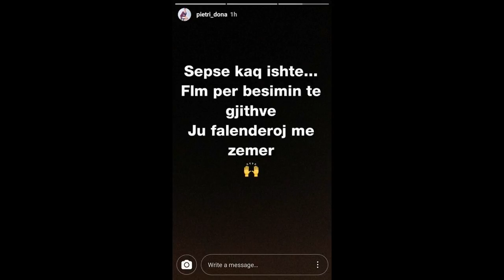Dona i jep fund lidhjes me Musën: Kaq ishte